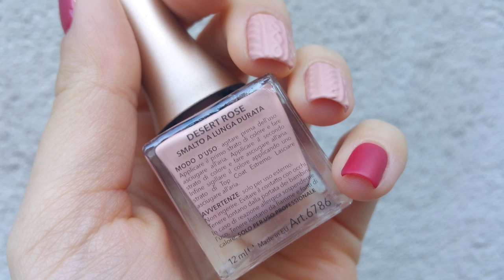3D Knitted Nail Art - NO GEL